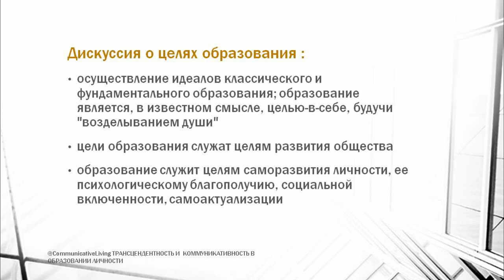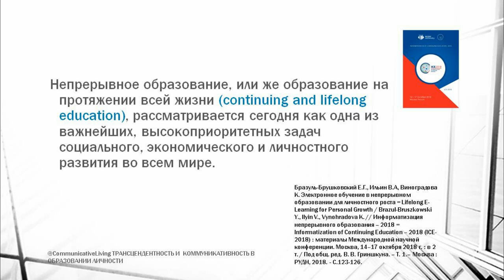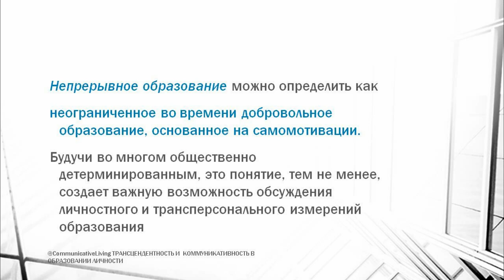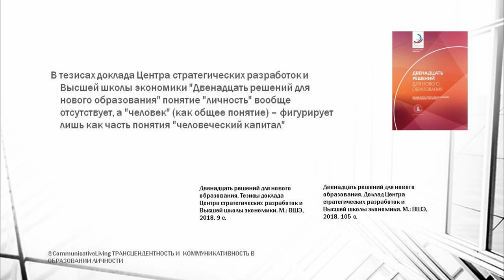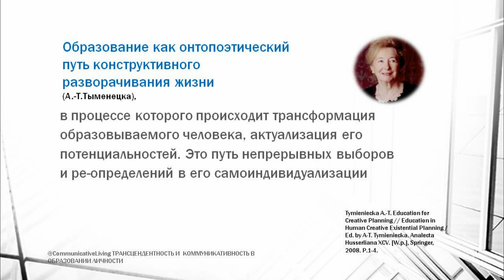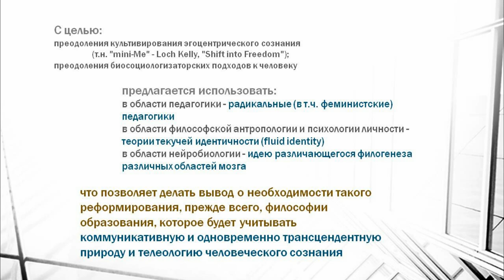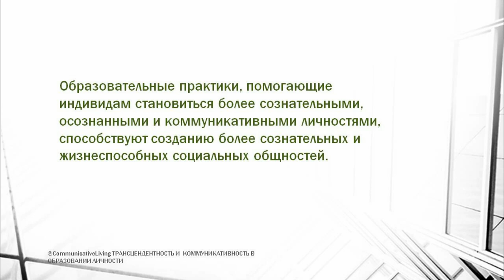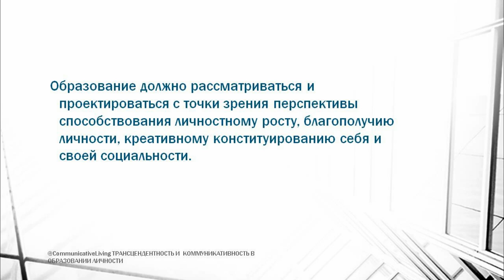Трансцендентность и коммуникативность в образовании личности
Выступление на конференции:
"Философия образования и современность: к 10-летию кафедры
философии образования в структуре философского факультета МГУ".
Москва, 22 ноября 2018 г.
Философский факультет Московского государственного университета им. М.В.Ломоносова.

=Transcendence and Communicativity in Education of Person=
Presentation at the conference
"Philosophy of Education and Contemporainity: 10 years of the Department of the Philosophy of Education within the structure of Moscow State University's Faculty of Philosophy".
Moscow, 22nd of November 2018.